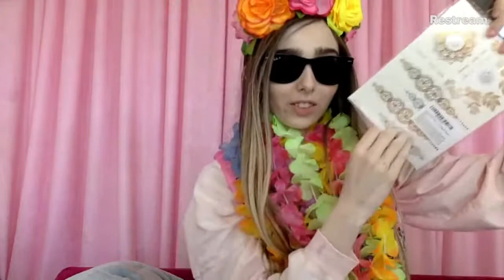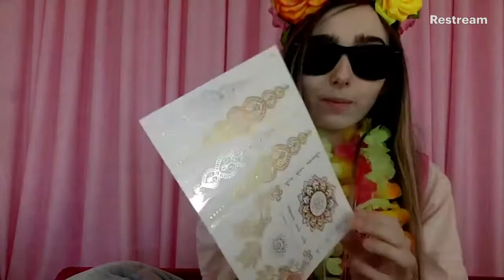Giving Myself FLOWER Makeover!!